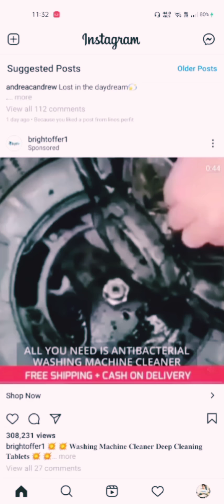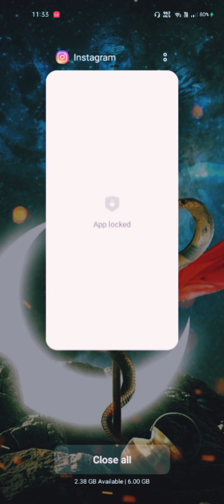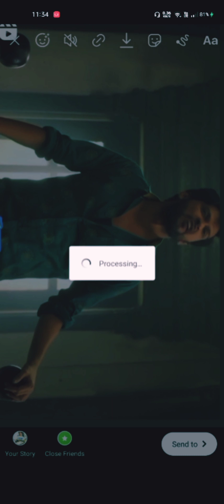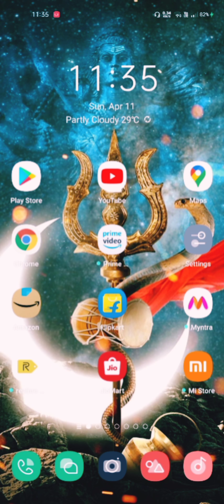How to download Instagram reels Without any third party apps....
| Kashi kashyap |
YouTube Pros
Everyone can join friends.

Pubg mobile 📲
PUBG MOB ID : 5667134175 ( TROLLKÂẞHI ) 😎
.Keep request.
   Clan : Dark Troll
Troll squad GãMîÑG..😎✌️.
    Support me for more videos nd u hve fun...❤️